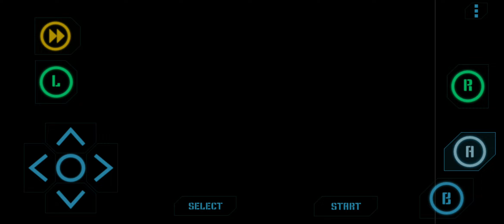Pokémon Clover v1.3.1: Gym Leader Darkholme